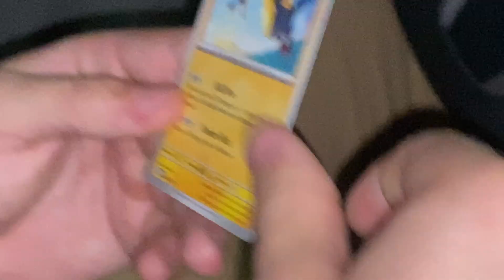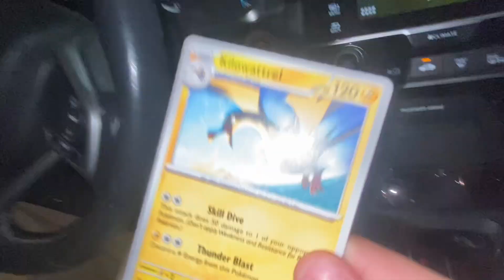Legendary Pokemon Pull